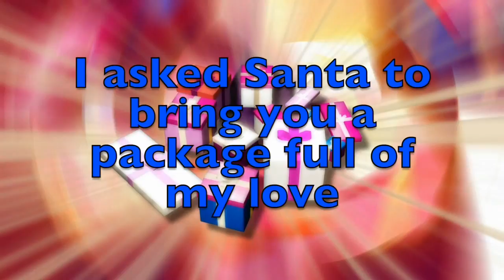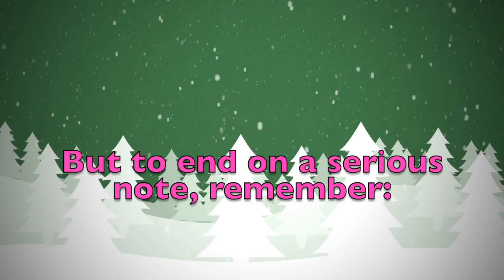Merry Christmas Taiga! A special message just for you.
Merry Christmas dear Taiga! These are a few personalised thoughts just for you! Did you like them? Would you send your Christmas wishes to your other friends...? On this youtube channel you will find videos for all kinds of names and nicknames. So, what are you waiting for? Surprise your friends by sending them a personalised video!